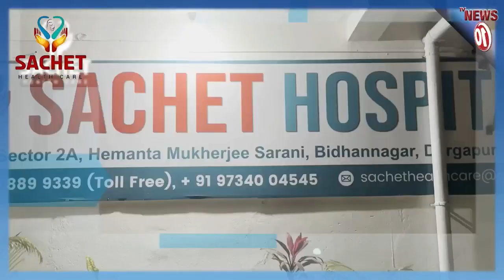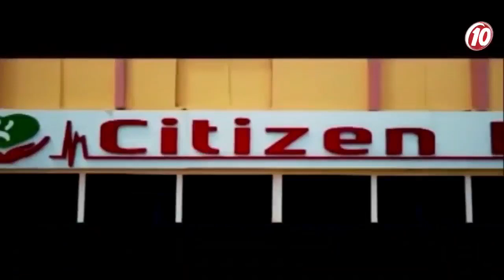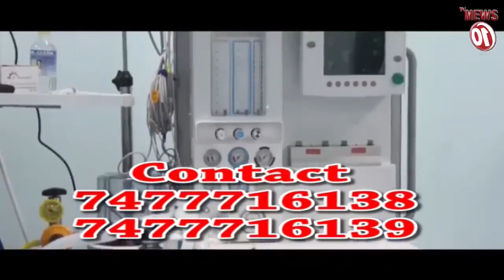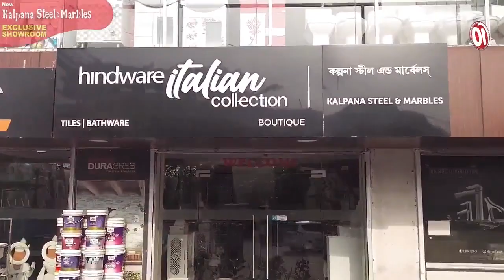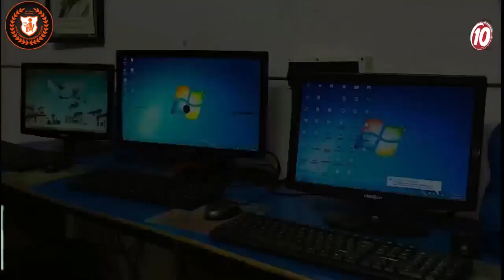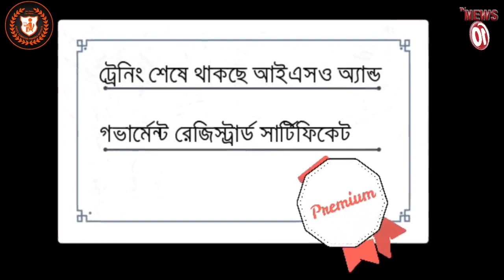অভিজিৎকে শোকজ ইলেকশন কমিশনের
অভিজিৎকে শোকজ ইলেকশন কমিশনের || TVNEWS10 ||